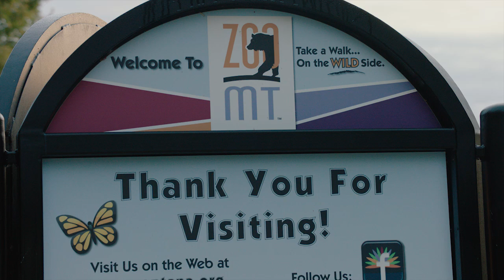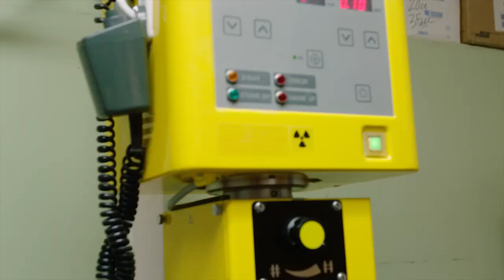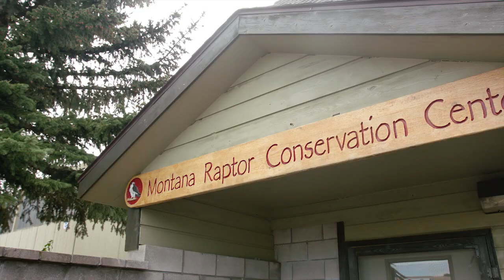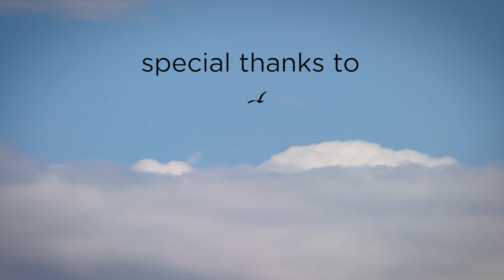ZooMontana's Raptor Rescue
In junction with the San Diego Zoo Wildlife Explorers and the Montana Raptor Conservation Center, take a look at what goes into Raptor rescues in Southeastern Montana.